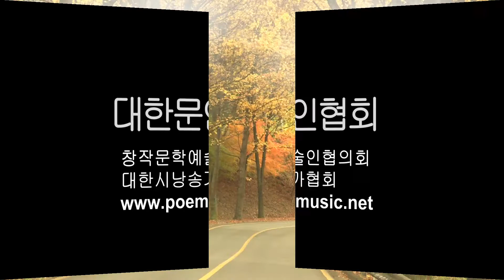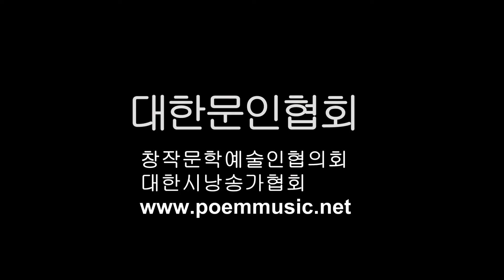김영환 / 미련한 자의 독백 / 시낭송 / 박순애 (낭송시 선정)